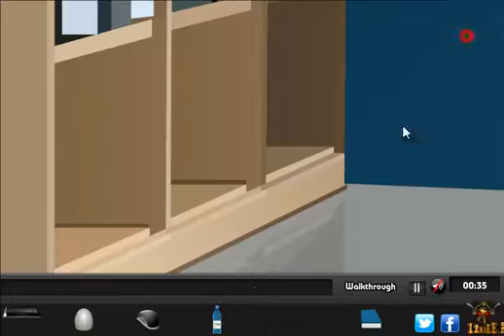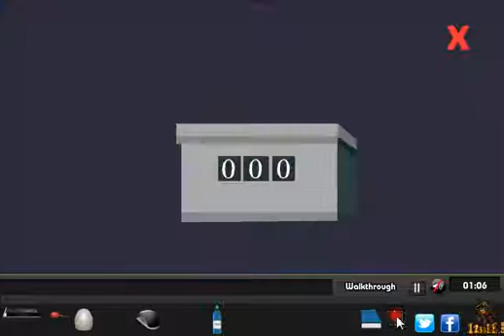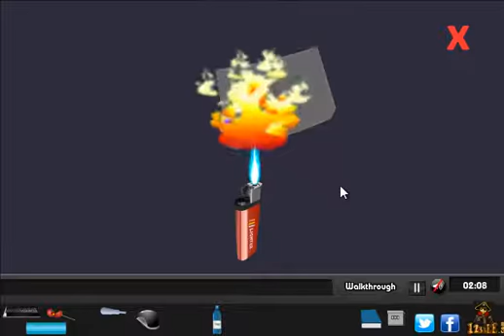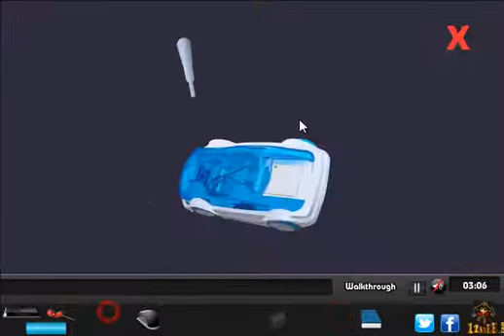Escape from Mystery House Walkthrough, Explained Full in 4 mins - New Free Games Room Escape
Escape from Mystery House Walkthrough
Escape from Mystery House Walkthrough, Explained Full in 4 mins

Watch: Escape from Mystery House Walkthrough, Explained Full in 4 mins - New Free Games Room Escape